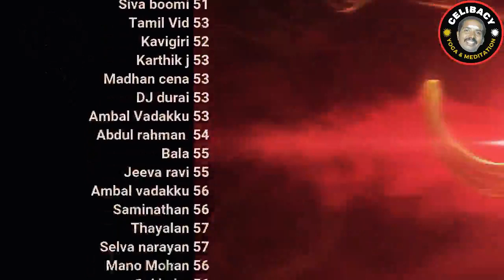தோல்விகளின் துவக்கமாவது விந்து விரயமே!